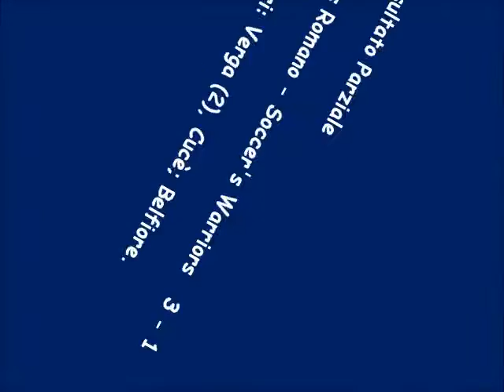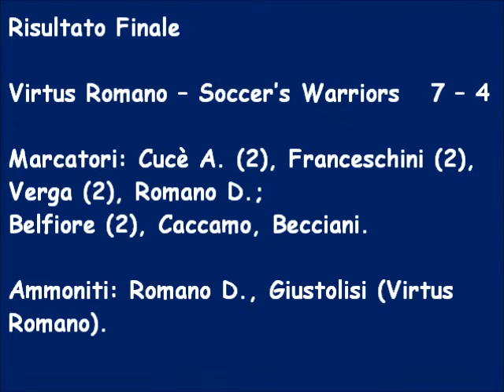Torneo Bomber IX Virtus Romano – Soccer’s Warriors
httpcreativecommons.orglicensesby3.0